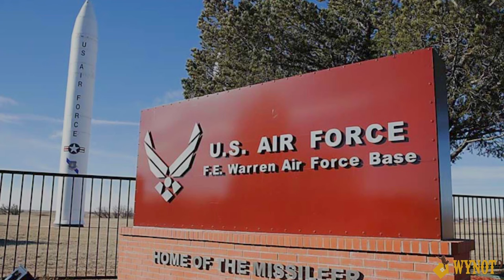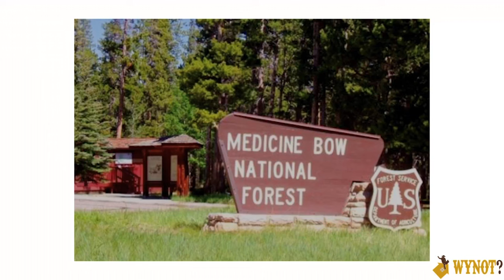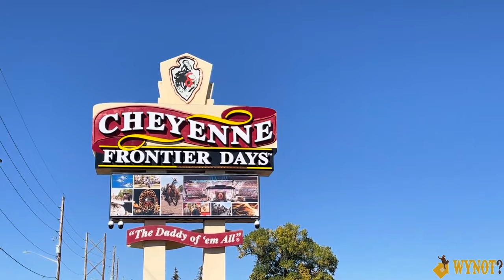What To Expect Moving To Cheyenne Wyoming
Wondering what to expect moving to Cheyenne Wyoming? We are about to dive into what you should know before you relocate to Cheyenne. There are a LOT of places to move to in Wyoming, but there are some main points you need to know before you make that choice. So check out what living in Cheyenne is like!